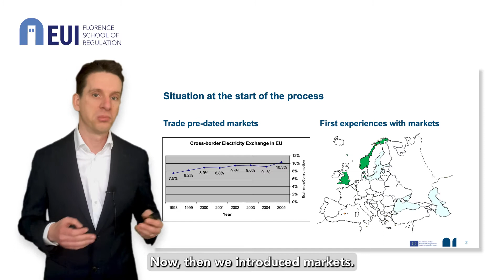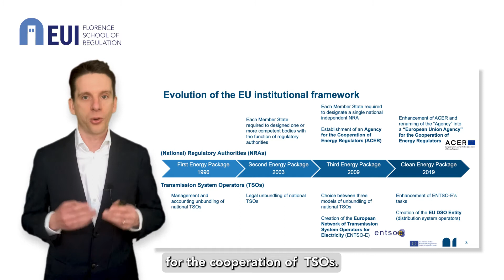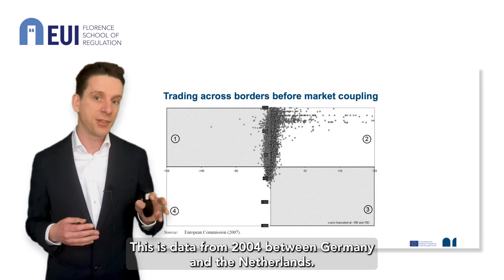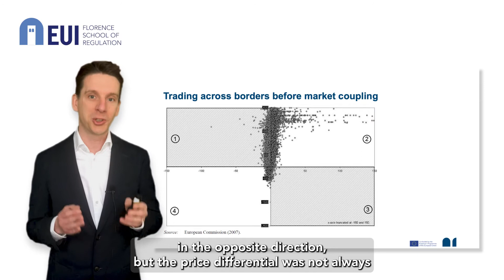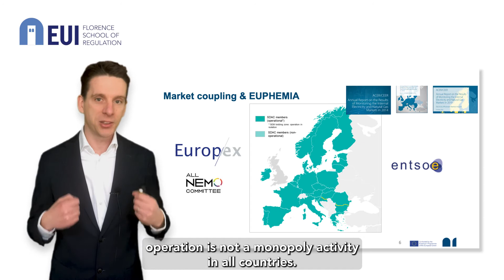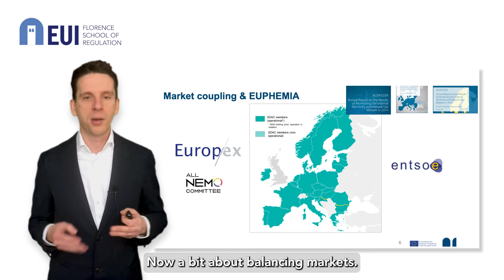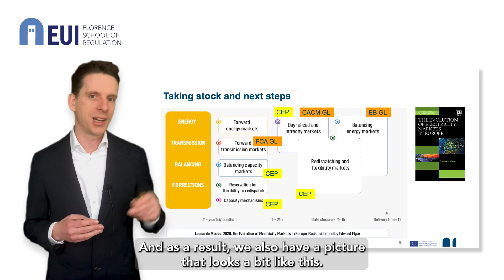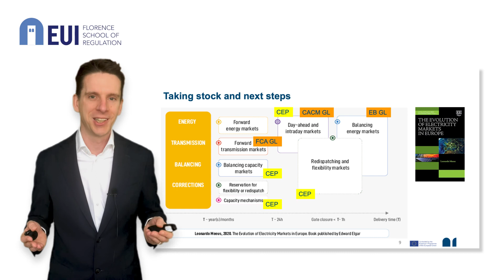Electricity markets in Europe by Leonardo Meeus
✔︎ EVOLUTION OF ELECTRICITY MARKETS IN EUROPE 8 WEEK ONLINE COURSE

📌 Check the open source book "THE EVOLUTION OF ELECTRICITY MARKETS IN EUROPE" ➜
📺 Lecture topics
► 0:00 Situation at the start of the process
► 0:40 Evolution of the of the EU institutional framework
► 1:58 Network codes
► 2:32 Trading across borders before market coupling
► 3:45 Market coupling
► 5:25 Balancing markets
► 6:51 Next steps